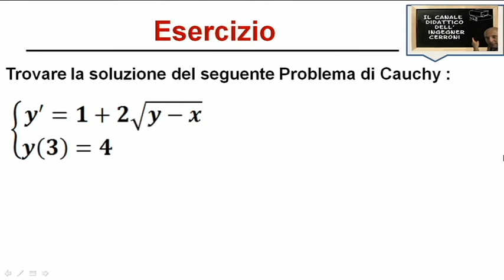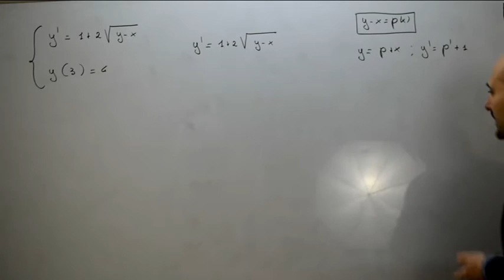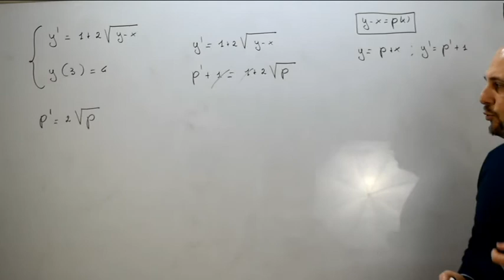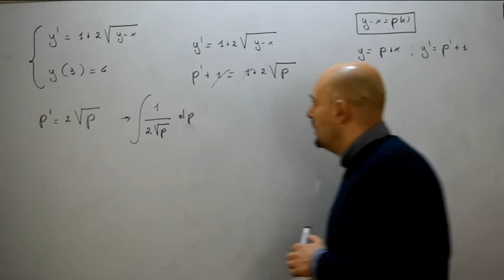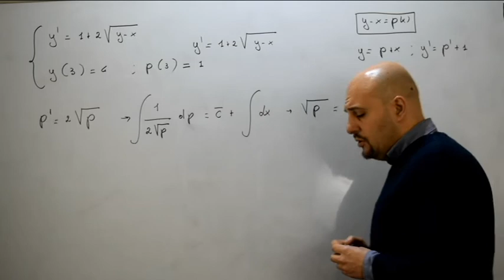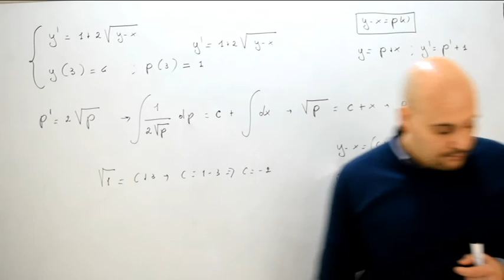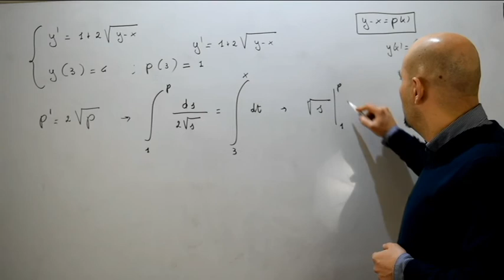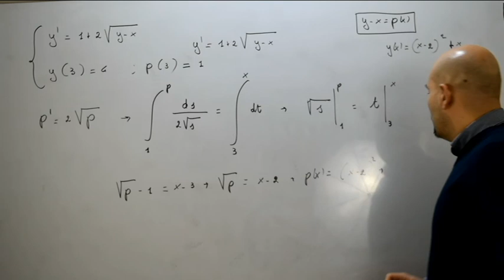Equazioni differenziali riconducibili a variabili separabili esercizi ( 58 )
Nono video nel quale viene risolto un esercizio riguardante un Problema di Cauchy contenente un'equazione differenziale riconducibile a variabili separabili e tratto da un testo d'esame assegnato alla Facoltà di Ingegneria Gestionale dell'Università Roma La Sapienza .